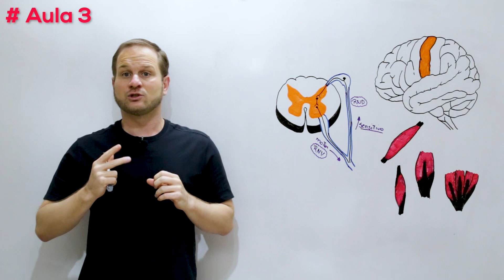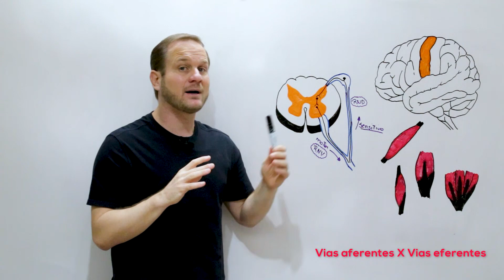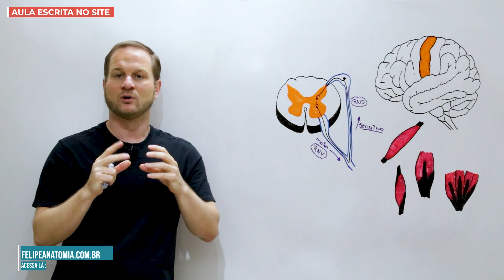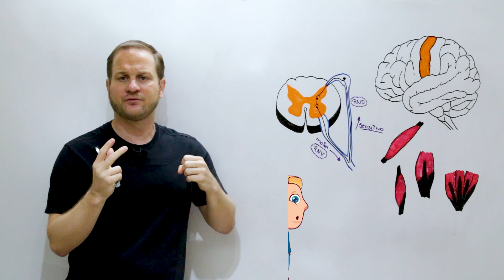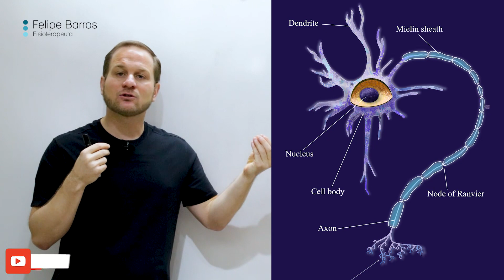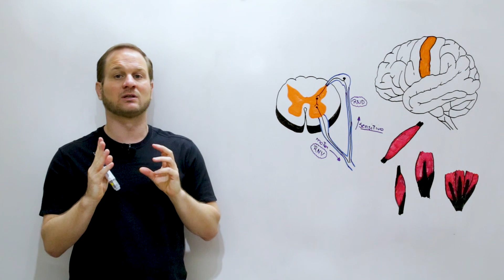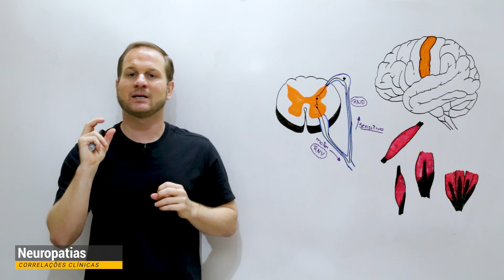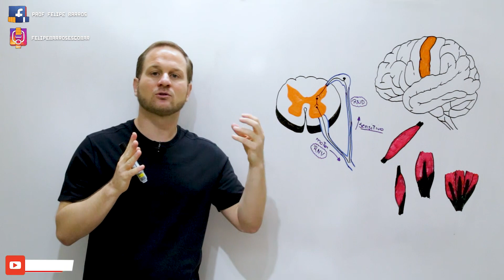Aula 3 Workshop - Anatomia humana orientada a clínica - Sist. nervoso somático e lesões neurológicas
Na aula de hoje, nosso tema é: "Aula 3 Workshop - Anatomia humana orientada a clínica - Sist. nervoso somático e lesões neurológicas". Espero que gostem e qualquer dúvida é só deixar nos comentários, ok?